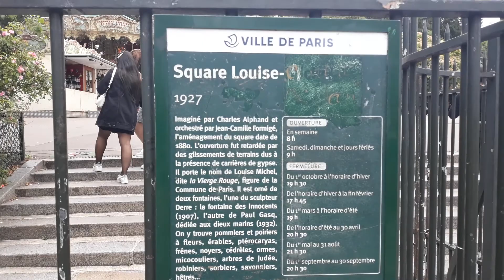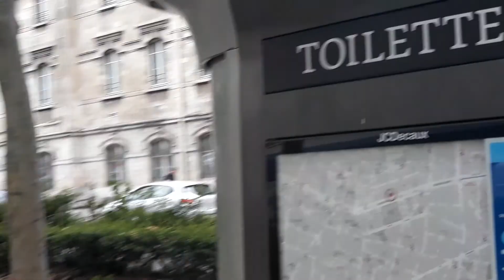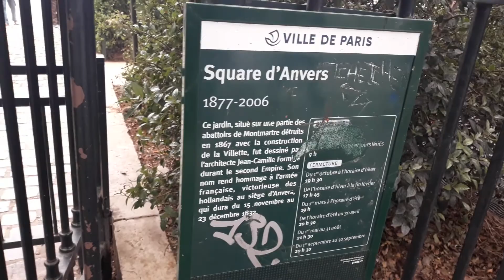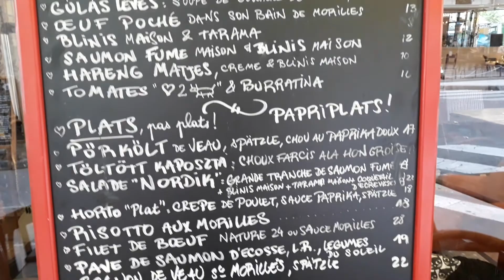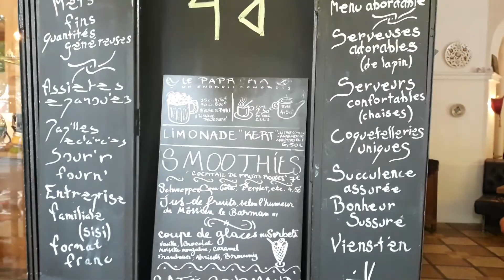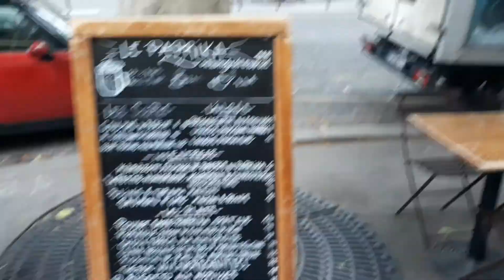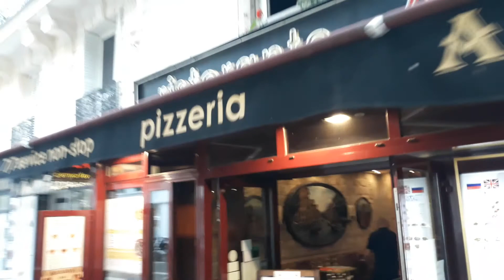2020.07.08 Paris, Square Louise-Michel, Le Paprika, Blvd des Italiens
Paris, 18ème et 9ème arrondissements
Square Louise-Michel
Restaurant Le Paprika
Blvd des Italiens